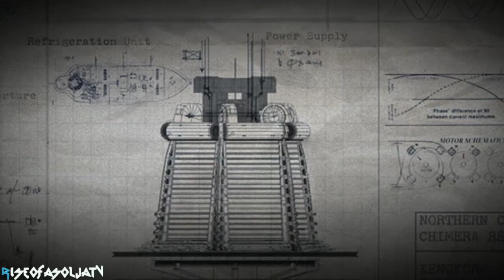Resistance Fall of Man Gameplay Walkthrough Part 25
NOTICE:
I'm not really the best player so don't expect good gameplay.